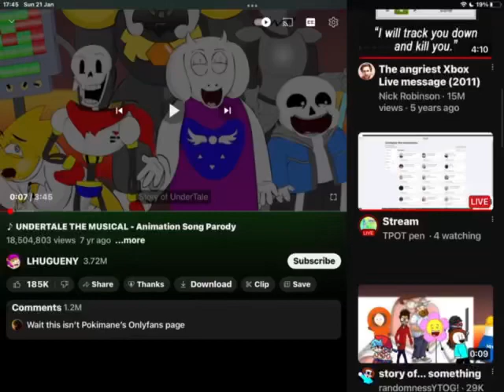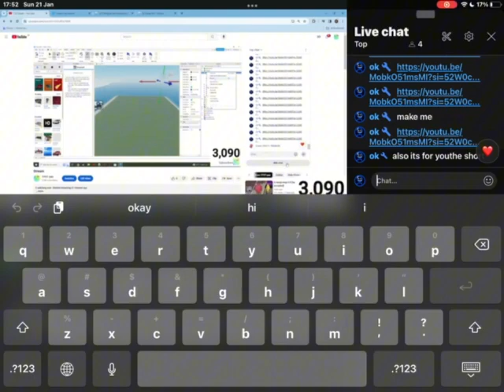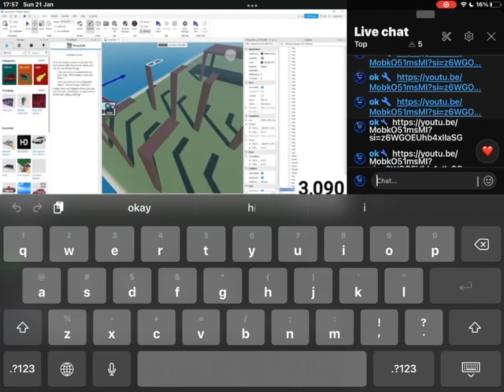me spamming “Story of Undertale” links in a livestream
—LINKS—

—TAGS—